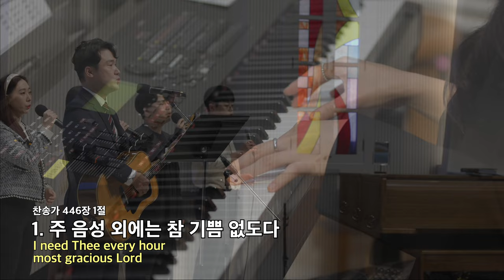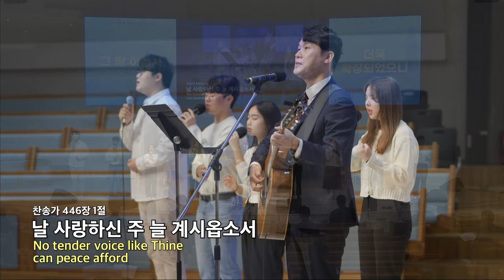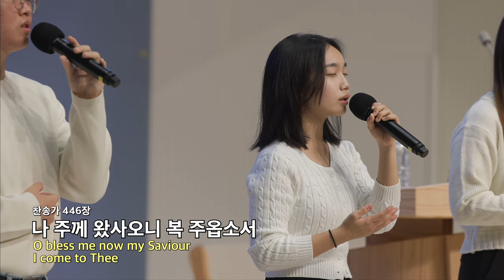20221113 대구하나교회 1부 찬양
00:00   1. 주 음성 외에는(찬446장)
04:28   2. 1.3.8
09:20   3. 그 이름
13:06    4. 능력의 이름 예수

새벽 기도회      (주일~금) 오전 05:30
수요 예배                     (수) 오후 07:30
금요전도학교              (금) 오후 09:00
1부 예배                      주일 오전 09:00
2부 예배                      주일 오전 11:00
오후 예배                    주일 오후 04:00

1st Service (SUN)                                              09:00 am
2nd Service (SUN)                                             11:00 am